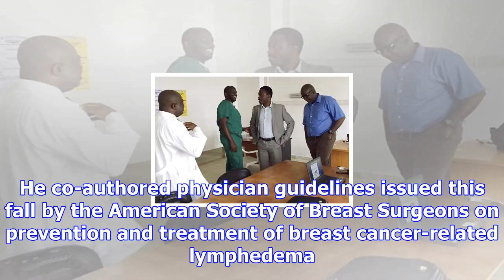Doctors turn to replacing lymph nodes to ease legacy of cancer care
WASHINGTON - Breast cancer treatment left Susan Wolfe-Tank with an arm too painy swollen to lift any...